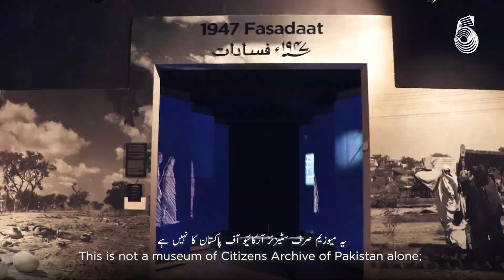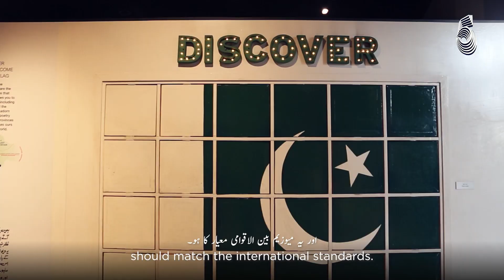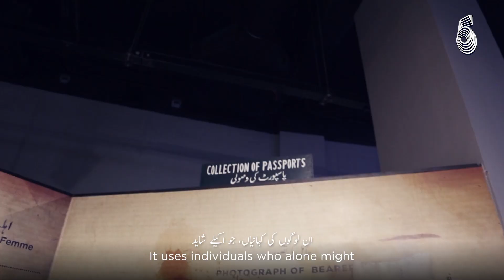5 Years of National History Museum Pakistan | The Citizens Archive of Pakistan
We are delighted to announce that the National History Museum turns 5 this year. It holds the honour of being Pakistan’s first digitally interactive museum, curated and managed by The Citizens Archive of Pakistan. Over the past half-decade, NHM has transported its visitors through the annals of time, unravelling the captivating stories of our shared past.

As we reflect on this remarkable journey, we extend our deepest gratitude to our visitors, staff, and generous supporters. Thank you for being a part of our incredible journey. Let's celebrate the power of history and the endless possibilities that lie ahead.